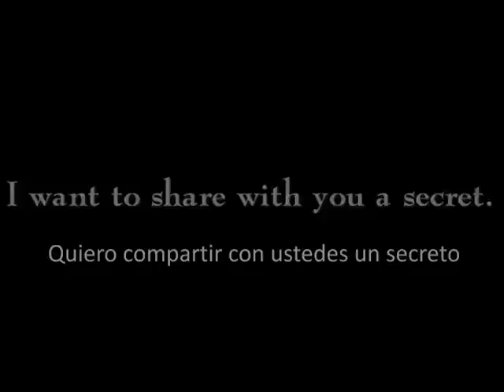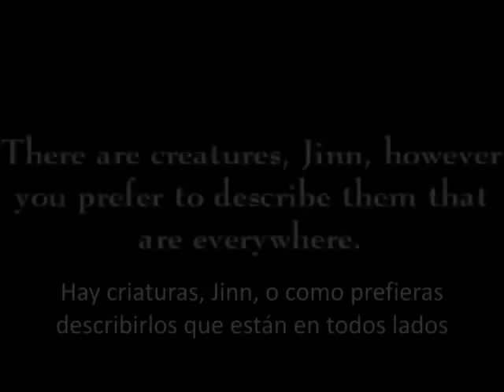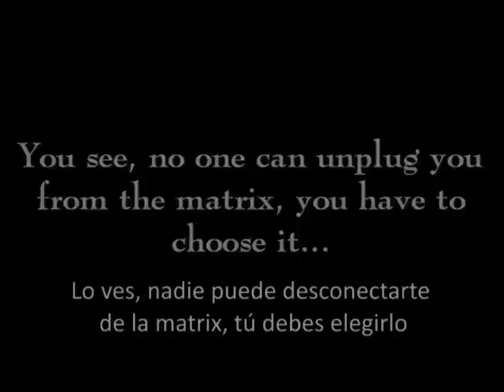El Anticristo Dajjal será un Reptiliano Metamórfico 236